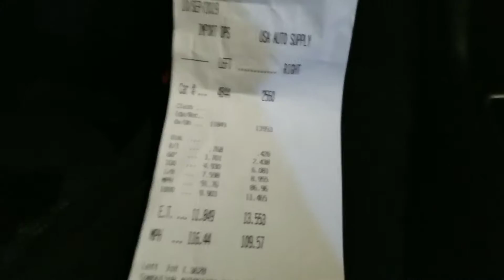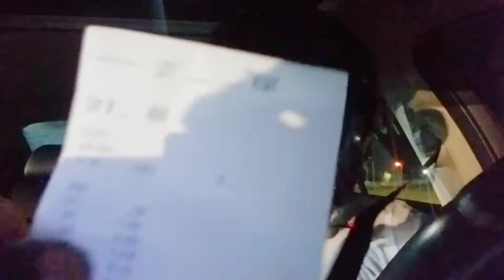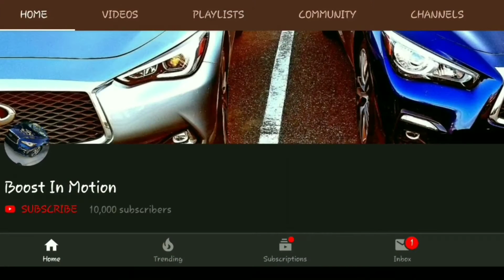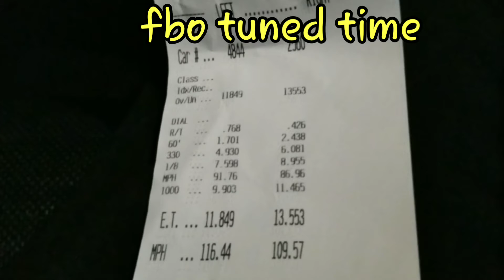Infiniti Q50 runs 11's at track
Modifications list

dragy-

REV9

2.5 resonator 12''long

2014- up Q50 strut bar:
2017- up Q60 strut bar

Q50 FRONT BUMPER LIPS:

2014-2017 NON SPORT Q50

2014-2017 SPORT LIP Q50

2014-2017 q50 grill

2018+ q50 grill

w/ sensor holes

2018+ fog light inserts Q50

STO N  SHOW

BARUM TIRES 255/40R19

HAWK 5.0 NON SPORT G37Q50 Q60 370Z

REV9 axleback Q50

Pedal commander 370Z/G37/Q50/Q60 NOT FOR CARS WITH DRIVER ASISIST PACKAGE

AMS INTAKES FOR VR30 Q50 Q60

BURGER TUNING VR30 heat exchanger

MEGEN LOWER DOWNPIPES VR30 Q50 Q60

MEGAN CAMBER ARMS

STILLEN SWAY BAR Q50 Q60